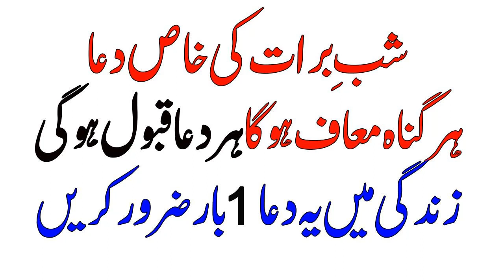Shab e Barat Ki Khas Dua - 15 Shaban Ki Dua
assalam o alikum, is dua par  ameen kahiyey tnx jazakALLAH OR SHARE karaiin jazakALLAH